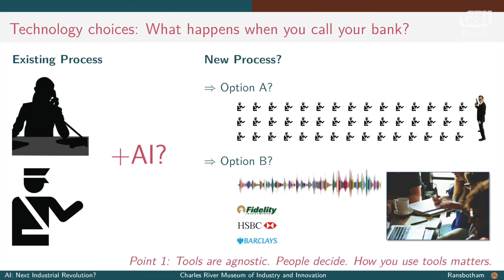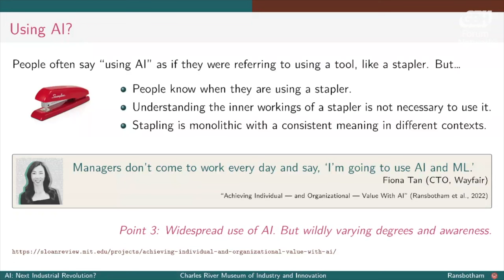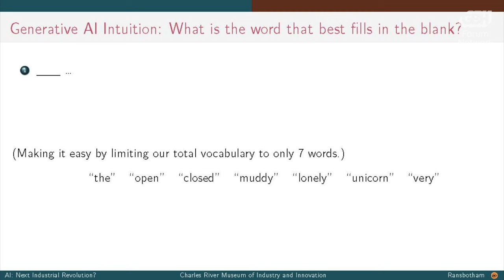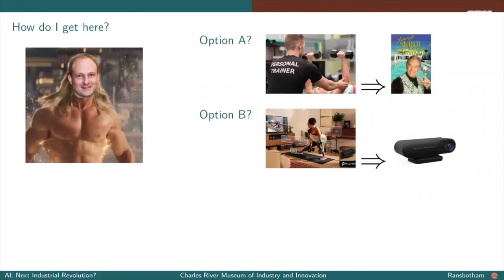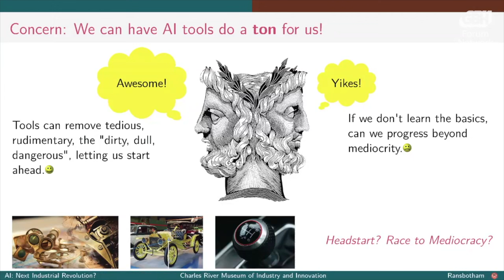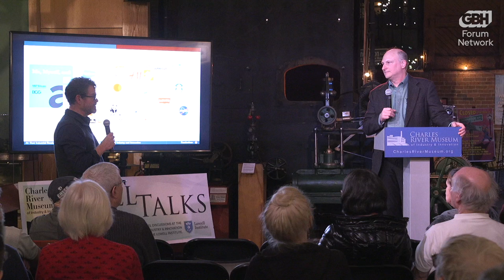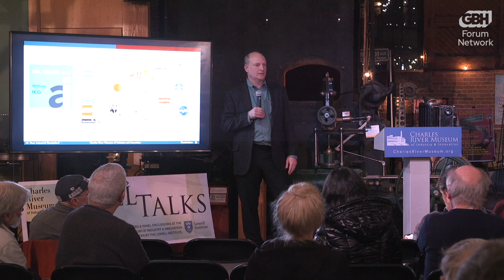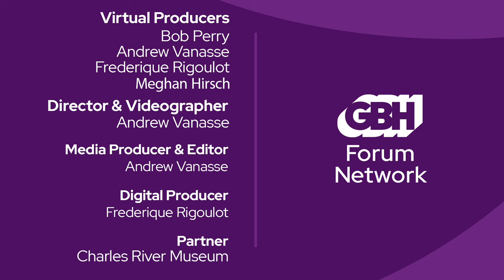Artificial Intelligence and the Next Industrial Revolution?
Do recent advances in artificial intelligence herald a new stage of human development? Or is the current AI fervor yet another technology hype?

Rapid advances in AI have captured considerable public interest. Like prior technology developments, we can increasingly replace human activity with machines. But while prior technology developments deeply affected physical labor, AI developments (particularly generative AI) encroach on what was previously an entirely human domain -- knowledge work. Machines now seem to be able to think and learn. With these developments, we may see liberation from routine tasks, standardization of processes, and a head start on human learning. But we may instead see unemployment from job displacement, bias at a massive scale, and a race to mediocrity.

“Has the machine in its last furious manifestation begun to eliminate workers faster than new tasks can be found for them?” Stuart Chase asked this topical question in his book, “Men and Machines” -- in 1929. While everyone seems to talk about artificial intelligence, we’ll talk about what people are really doing now and where they seem to be headed.

The discussion  builds from a 10-year MIT Sloan Management Review research program and stories from the Me, Myself, and AI podcast. In particular, we’ll focus on the role of human agency in choosing how we use these exciting tool developments.

0:00:41 - Introduction
0:05:48 - Sam Ransbotham Presentation
1:03:21 - Audience Q&A
1:31:42 - Closing Remarks